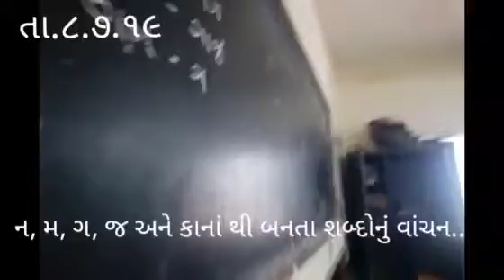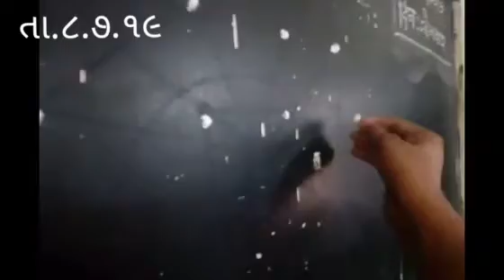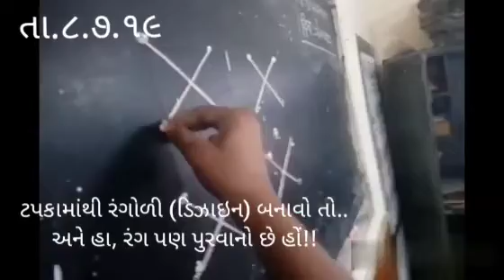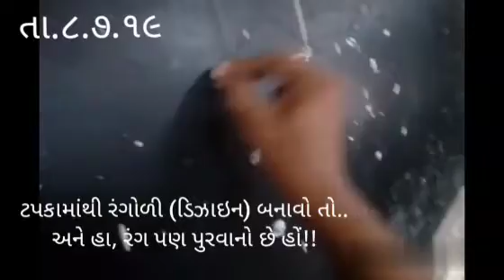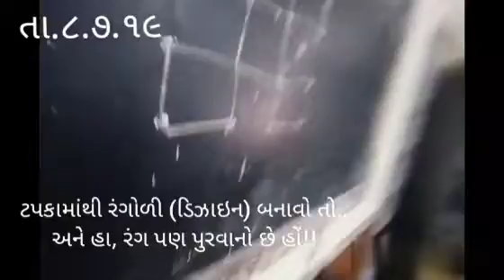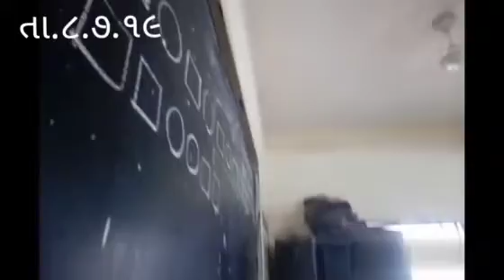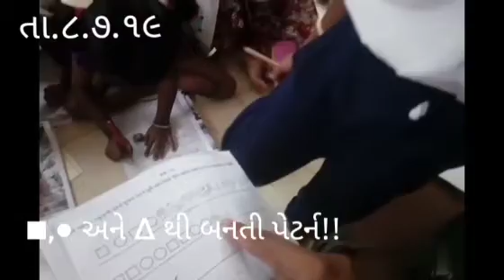DAY 18 _ DATE 8.7.19